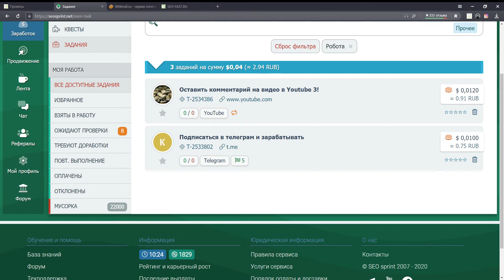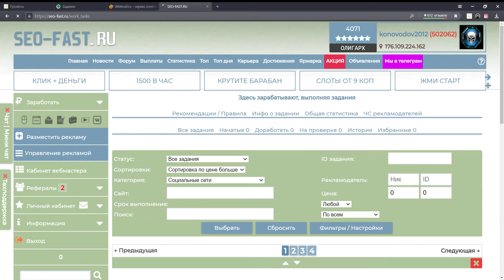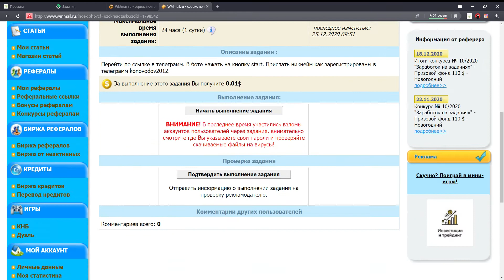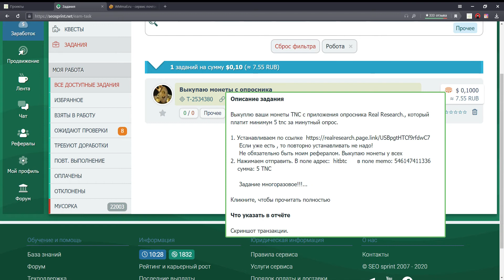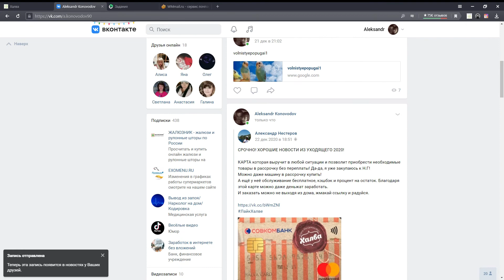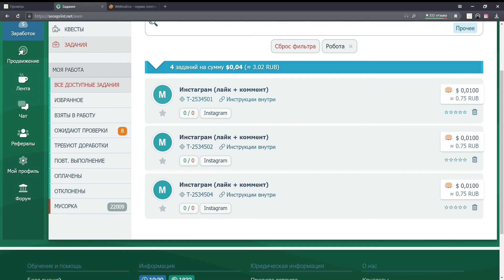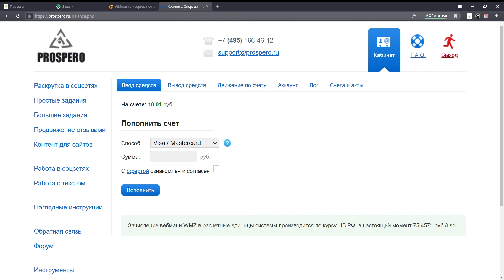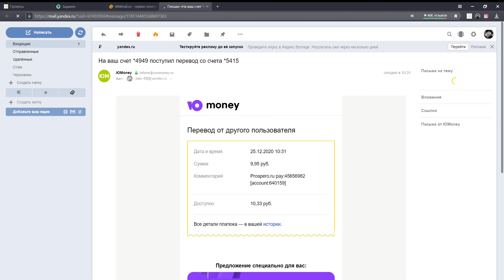заработок денег, без вложений в интернете, букс,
Люди! Если каждый житель России и снг переведет мне по 1 рублю,то я смогу себе купить дом, зачем нам кредиты? Давайте помогать друг другу. Номер карты мастер карт  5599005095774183
Согласитесь 1 рубль никогда не жалко)))

В данной статье мы разберем отличную тему, которую ищут множество людей.

В реальной жизни подработку найти сложней, чем в интернете. Поэтому в данной статье вы узнаете как заработать не больших денег в интернете за простые действия.

Здесь вы сможете без проблем за пару часов заработать 50 - 200 рублей, абсолютно без вложений.

Ваша задача пройти обычную регистрацию, после этого начать сразу выполнять задания.

Конечно с первого дня не все гладко пойдет. Но после пару дней притирки и вы уже сможете зарабатывать на автомате.

Попробуйте, это бесплатно все равно.

Удачи Вам!

На нашем канале Вы увидите много интересного и познавательного.

💫Сидишь листаешь ленту без дела?
Ждёшь у моря погоды?💫 Ну хорош! Есть классный канал по заработку в интернете. Круто правда? Хочешь расскажу как время с пользой проводить в интернете? Пиши в Директ или ватцап, номер в шапке профиля и я тебе все расскажу! Ой, не надо думать что это фигня)))) Ты же ещё ни чего не пробовала)))) За рассказ деньги не беру.